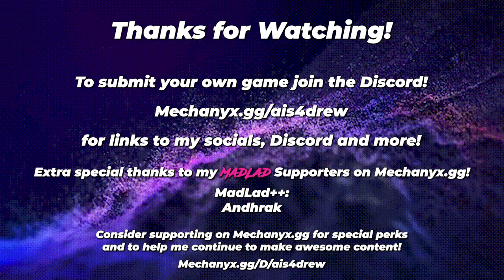Chilli is BACK WITH THE QUEEN SACKS! | Drew Review no. 3